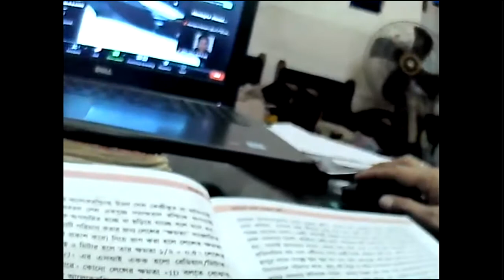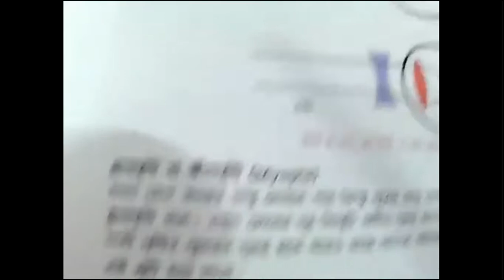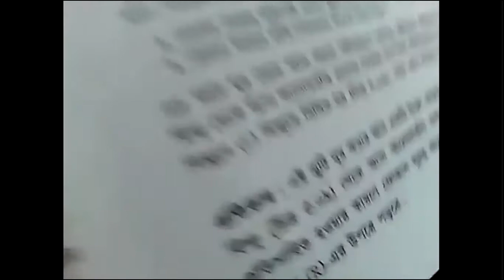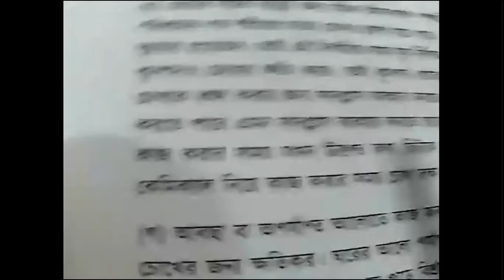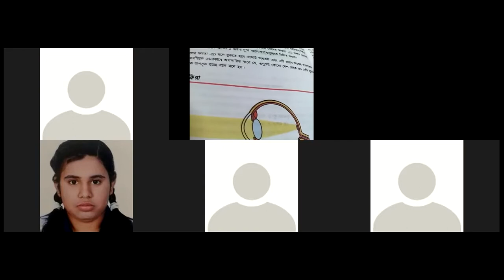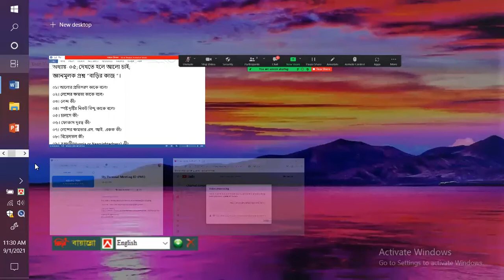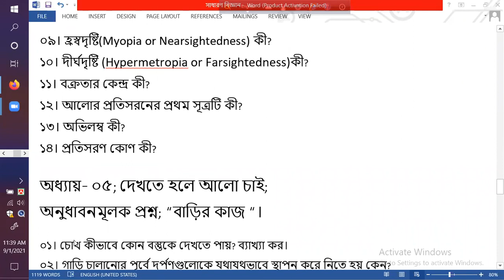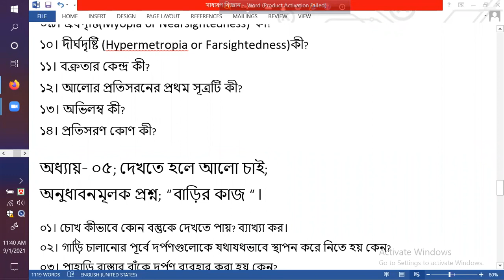EUGSC;Class-09;BS&H;Sub-G.S;Chap-05;Lec-03;A.K.M.Habib Ullah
BS&H;Sub-G.S;Chap-05;Lec-03;A.K.M.Habib Ullah